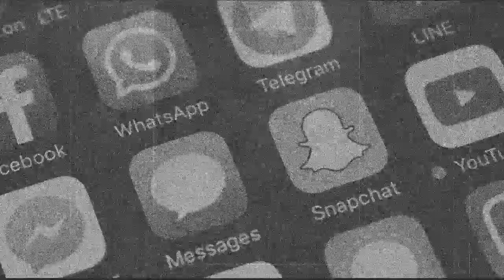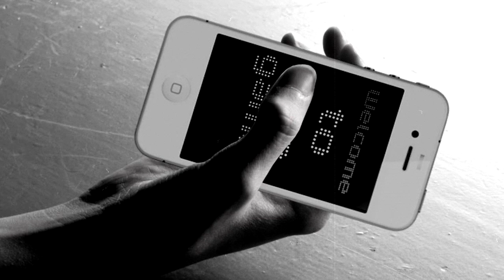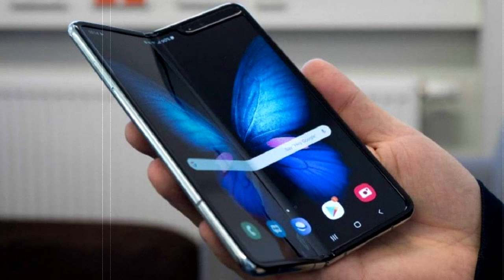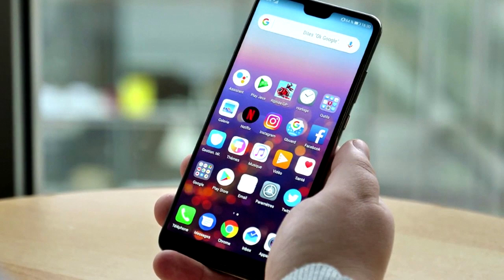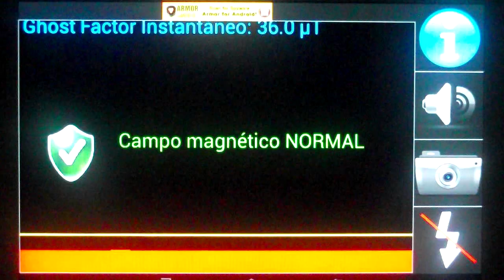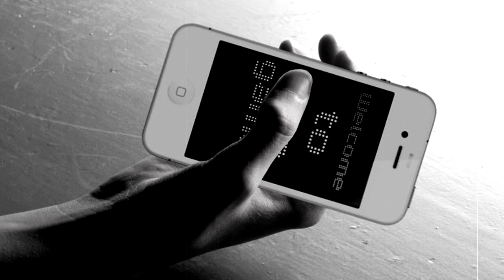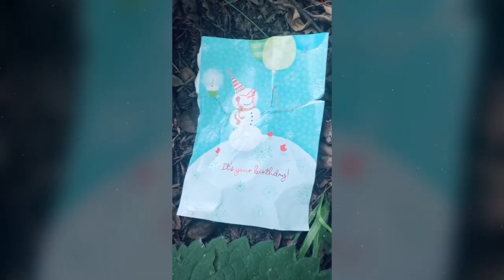¡TOP 6 Apps Más PERTURBADORAS Que Existen!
Desde sus inicios, el teléfono celular se convirtió en una excelente ayuda y fiel compañero del ser humano.
Con estos, nos es fácil contactar a un amigo, sin importar su distancia.
Sin embargo, con el pasar de los años, el celular paso de ser una herramienta de contacto, a una de entretenimiento.
Pero, aunque suena interesante, es aquí donde comienza lo perturbador, ya que, así como existen apps que nos ayudan a pasar un buen rato, existen otras, que nos dejan realmente aterrados, o en este caso, perturbados.
Y es por eso que…
Hoy, te presentamos 6 Aplicaciones Mas perturbadoras que existen